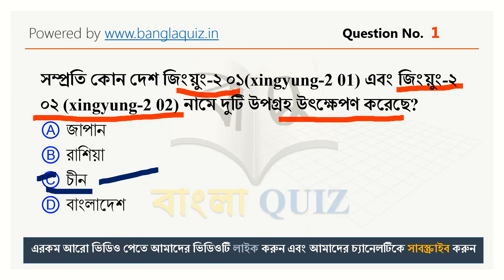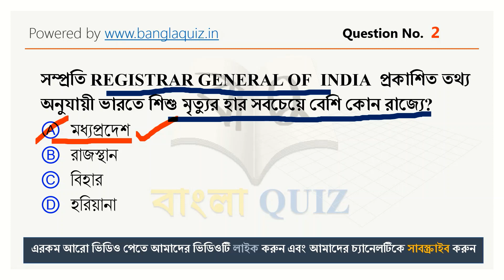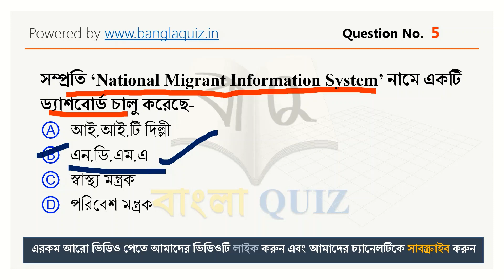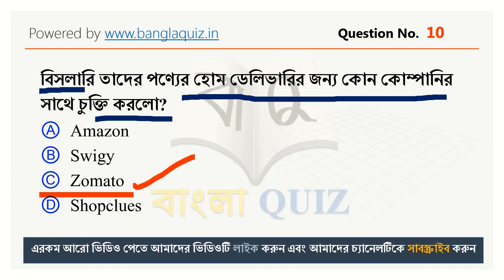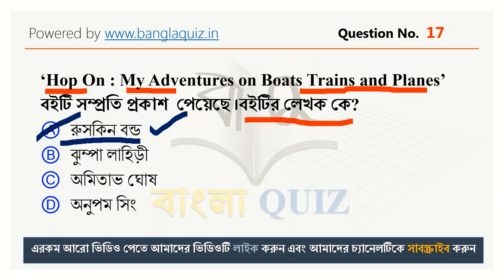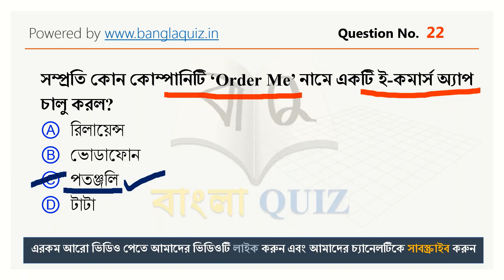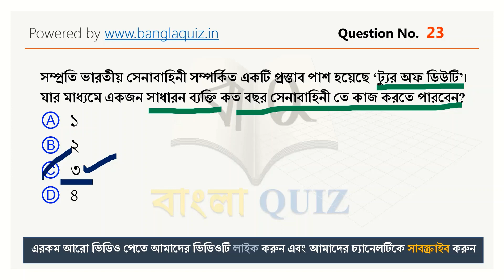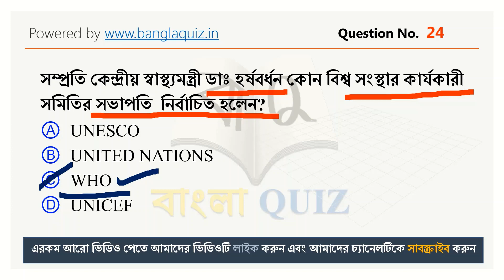Weekly Current Affairs | May 2020 - 3rd Week | Bengali | সাম্প্রতিকী | Top 25 | by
বন্ধুরা দেওয়া রইলো মে মাসের তৃতীয় সপ্তাহের ২৫ টি গুরুত্বপূর্ণ কারেন্ট অ্যাফেয়ার্স।